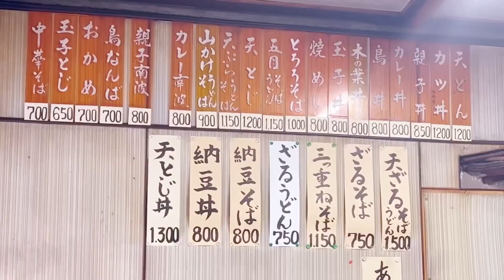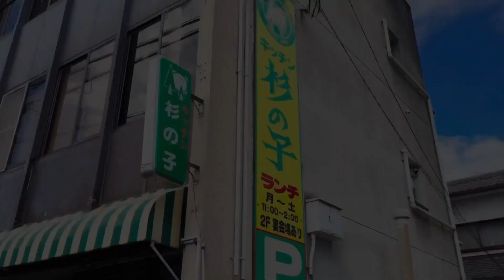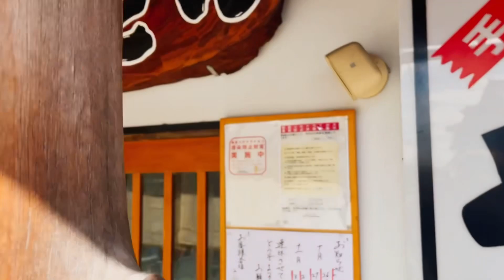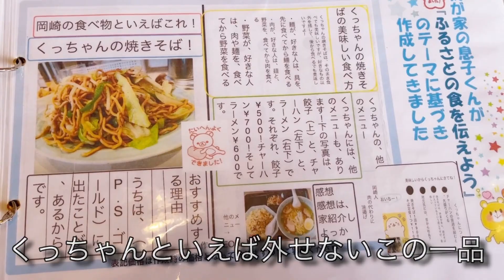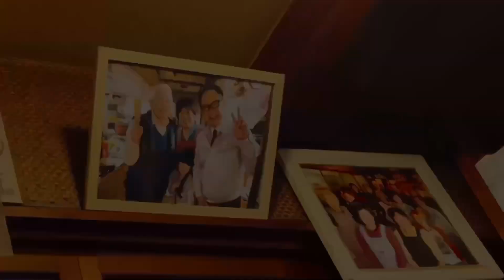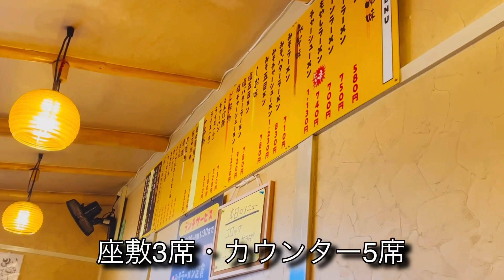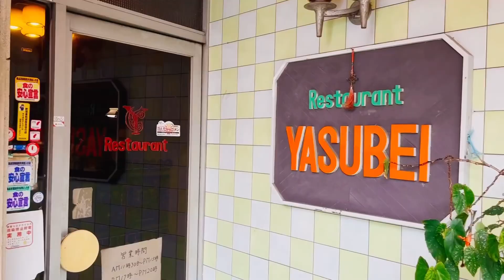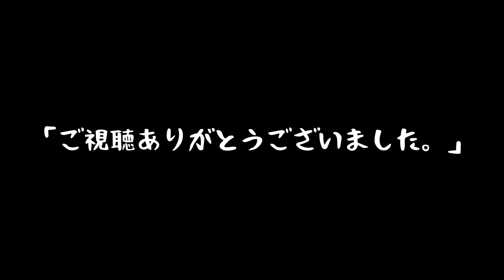老舗巡り大作戦 in 岡崎市 グルメ（Okazaki city japanese gourmet）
地元『岡崎市を元気に!!』をテーマに岡崎市を中心にグルメ・観光スポットなどを紹介するチャンネルです。